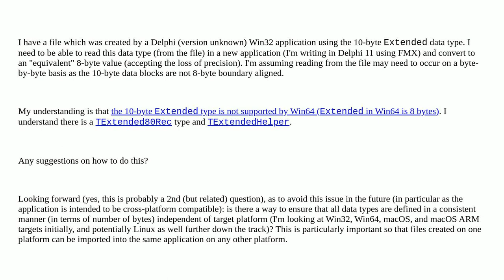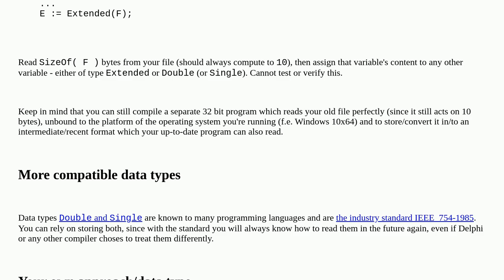Migrating Delphi Win32 Extended data type in a Win64 application/environment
A special thanks goes out to the awesome community

  floating-point extended-precision delphi